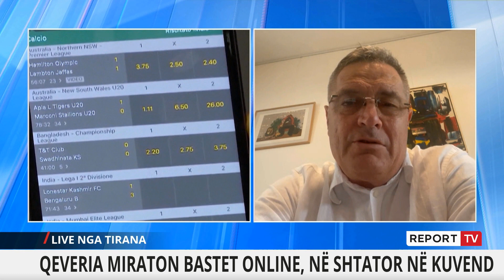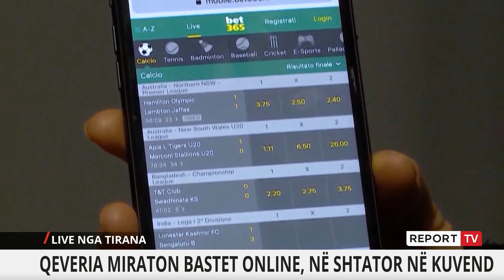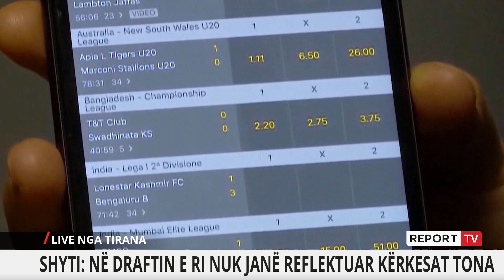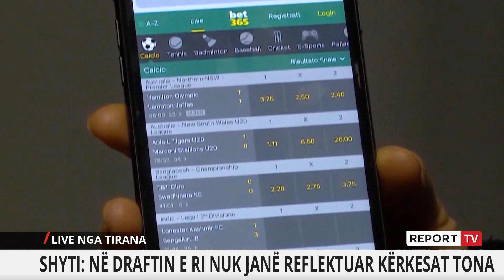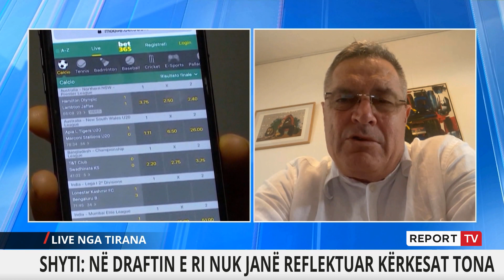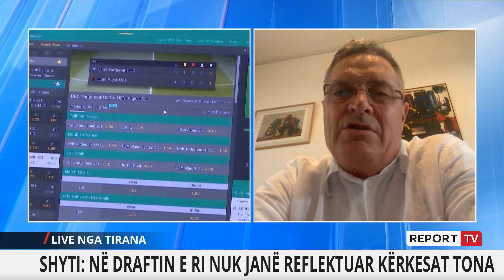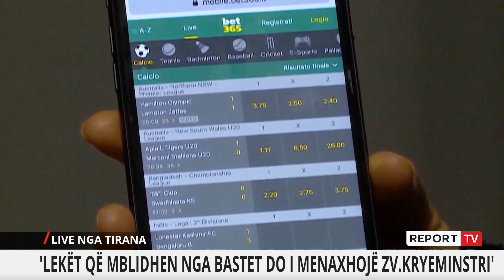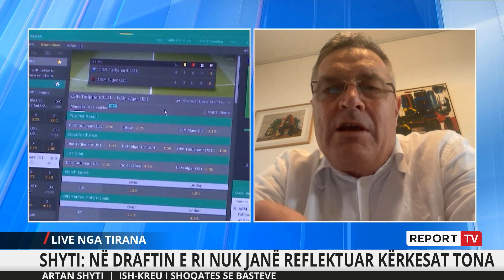Qeveria miraton bastet online, Artan Shyti: Ligji jashtë realitetit , s'do ketë para për sportin!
reportTV lajmeshqip lajme Qeveria shqiptare i ndez dritën jeshile rikthimit të basteve sportive online. Këshilli i Ministrave miratoi më 19 korrik ndryshimet në pr/ligjin për "Lojrat e Fatit", me draftin që do kalojë në Kuvend në muajin shtator.